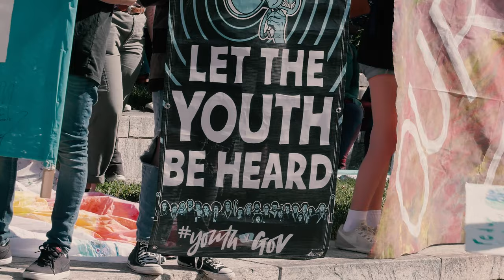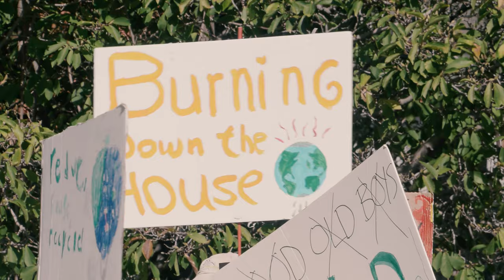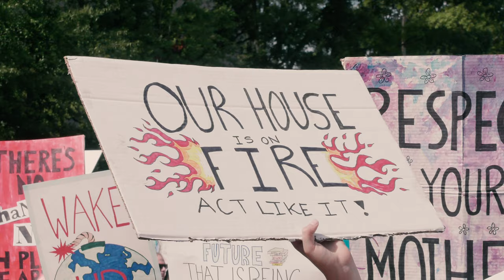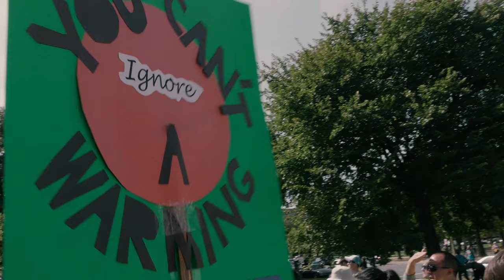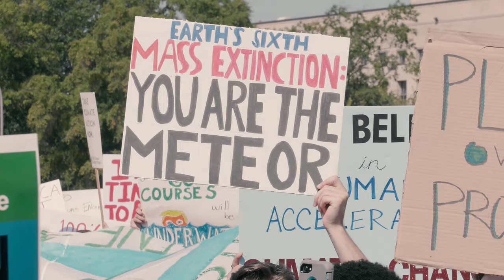Global Youth Climate Strike March DC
Video from the global Youth Climate Strike march to the US Capitol.